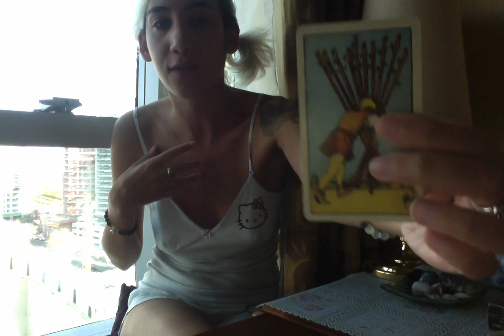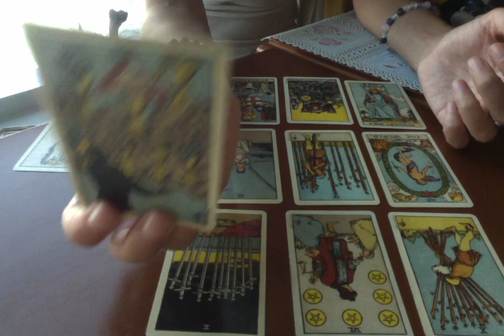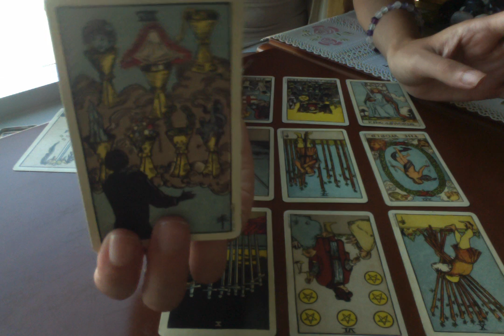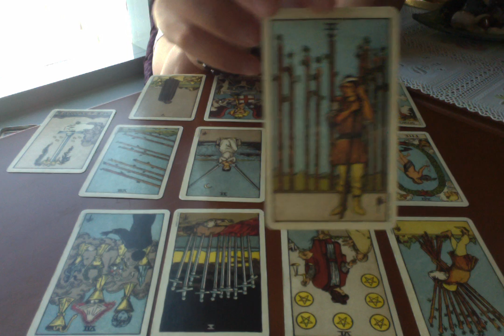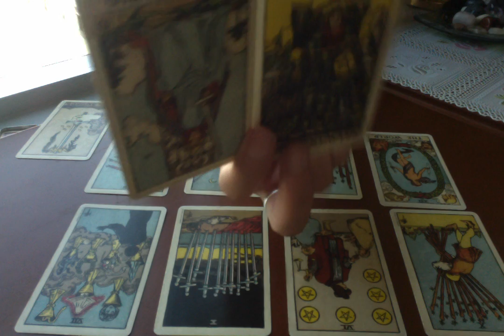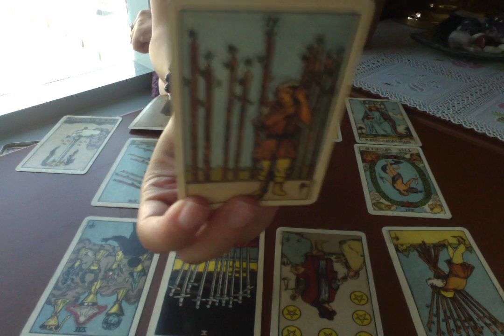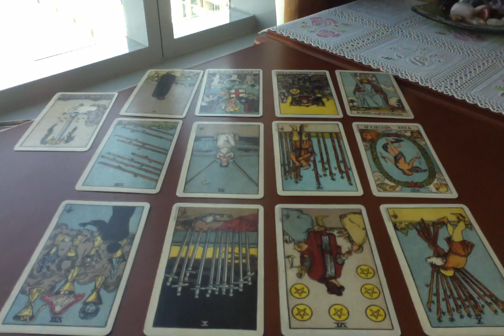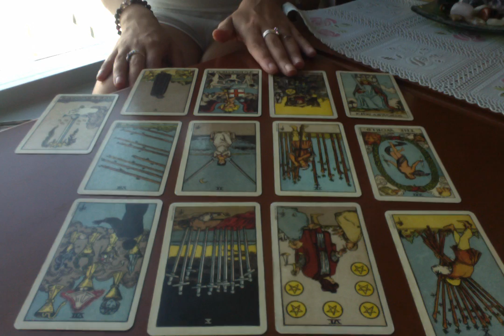Aries, Sink or Swim - May 2017 Tarot talk a la JJ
Aries, looking through the layers of your cognitive and emotional processing is very interesting. This reading divides those worlds very well, in my opinion. This may mean that any shields you wear are not as effective this month. There is a strength though to being vulnerable because you get to compare how you approach things.

Will you look at things as though they are black and white, or not even give them that chance (it's not going anywhere), or will you allow emotion to colour your perception? Will you use the judgement card to point fingers, or will you use it to free yourself from seeing things in a manner that doesn't leave room for growth? By the end of the month, I really hope that you turn around and continue your journey forward-- this will make more sense after you've watched the reading :).

Check out your sun, moon and rising (ascendant) sign Tarot readings for May 2017 here (these will be added when all 12 signs are complete):

Libra
Gemini

You guys are fantastic. Thank you for being a part of this community! It's a pleasure to have you here.